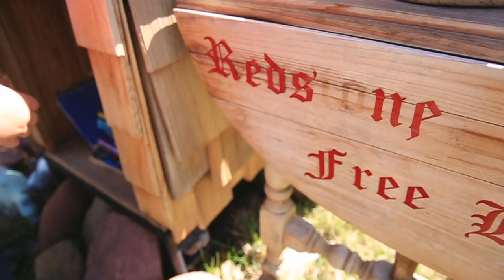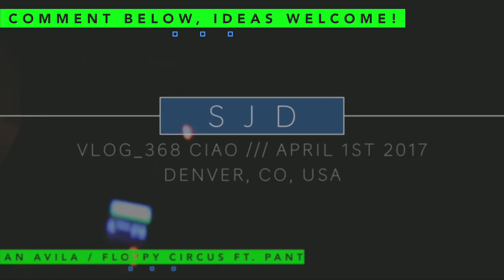don't hit your brother in the head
Play ball folks, it's baseball season, which means more hot dogs, cold beer, and baseball season! Let's go Yankees! New York Yankees, we salute you, and the hunt for 28 WORLD CHAMPIONSHIPS.

❓QUESTION OF THE DAY❓who you got this year for baseball? PLAY BALL

GEAR
1. Canon 7D Mark I & Canon 5D Mark III
2. Rode Video Pro Mic
3. SYRP Genie (time-lapse) & Magic Carpet Slider
4. DJI PHANTOM 4

Cya tomorrow.